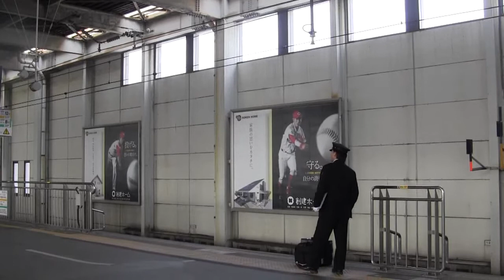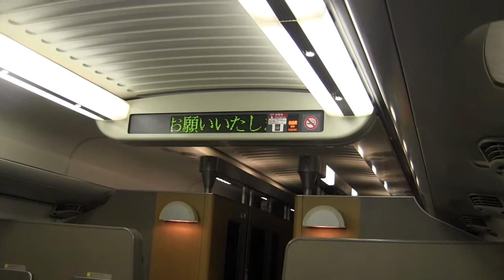山陽新幹線700系レールスターアナウンス Shinkansen 700 series arrival announcement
上りこだま号の広島到着。